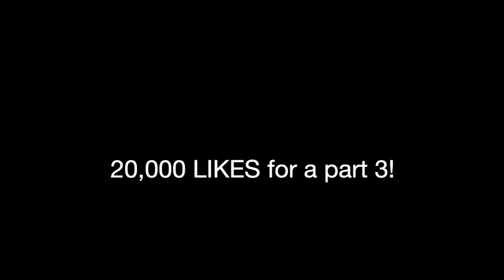Smacking peoples drinks prank part 2 !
Smacking peoples drinks prank part 2 by SAVAGESHAWN

Trying APRIL FOOLS! 10 Best PRANKS You Can Do On Friends! Prank Wars by Crafty Panda
👁 About this video :
Hey guys, so in this video I went around and smacked peoples drinks! This is the smacking peoples drinks prank! Should I do more of these kind of pranks? Should I do more pranks on girls? How about some Gold digger pranks? Chair pulling pranks? Pie in the face prank? You name it and I'll do it! You know Savage Shawn makes the best prank videos on Youtube!

👋 About this channel : SavageShawn is a comedy channel hosted by Shawn.
 THANK YOU FOR YOUR SUPPORT! I LOVE YOU! ❤️